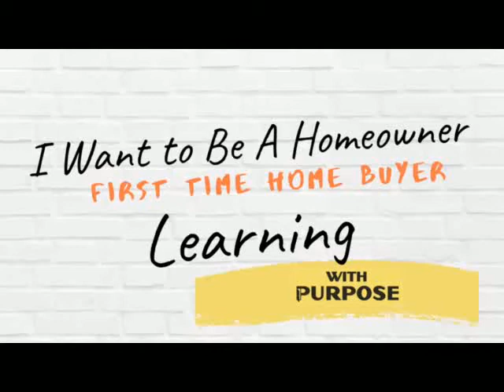Do You Want to Become a Homeowner?!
Where do you start for your research of buying your first home??